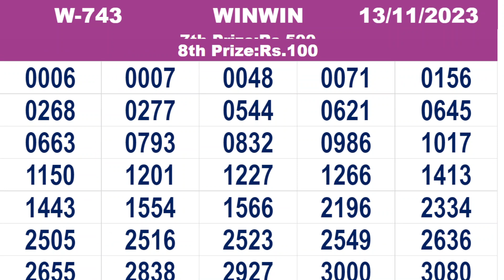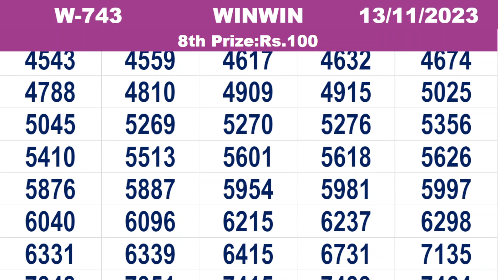KERALA LOTTERY RESULT|FULL RESULT|winwin bhagyakuri w743|Kerala Lottery Result Today|todaylive